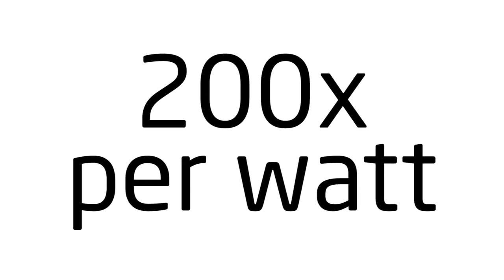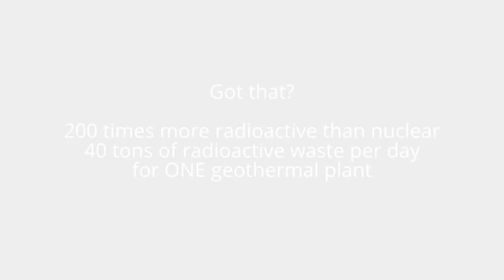Renewable Geothermal & The Radioactive Waste Problem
Video clip taken from:
Dr. Helen Caldicott - "Th" Thorium Documentary

Environmentalist and sustainability groups who hate nuclear power with a passion seem to be in love with geothermal power not realizing that that their preferred source of renewable energy is many times more radioactive than the nuclear they hate.

Source for the article on radioactive waste:
The Desert Report
News of the desert from Sierra Club California/Nevada Desert Committee
December 2010

Page 14:
"A very large proportion of the national geothermal capacity is
in California, and it is the the southern sites that produce the most
waste. While dissolved solids represent less than 5% by weight of
production brines in most geothermal areas, this figure is closer to
30% in the Imperial Valley. A typical Imperial Valley plant in 2000
pulled up 410 tons of production brine per day which then produced
30 tons of filter cake and another 10 tons of solids from the
brine pool. About 360 tons of remaining fluids are then re-injected
into the underground reservoir (minus some cooling water). The
estimated total annual production of this solid waste in the Imperial
Valley, which may not be injected back into the ground, is
between 40,000 and 59,525 tons."

Also of note is the 360 tons of radioactive brine that has to be re-injected back into the ground each day.